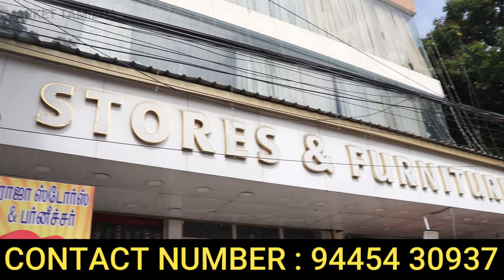வெறும் ரூ.750-க்கு 225 பொருட்கள்! | 3 Combo Offer | Kalyana Seer Varisai Items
வெறும் ரூ.750-க்கு 225 பொருட்கள்! | 3 Combo Offer | Kalyana Seer Varisai Items | Raja Stores Tambaram

RAJA STORE and FURNITURE
26D,
Kakkan Street,
Near Vidhya Theatre,
West Tambaram,
Chennai,

❌ இது Youtube சேனல் நம்பர் ❌

To Advertise Your Business In Our Channel 👇👇

உங்கள் தொழில் சார்ந்த விளம்பரம் செய்ய👇👇

Youtube சேனல் நம்பர் :  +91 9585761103

In This Video , Raja Stores Tambaram | Kalyana Seer Varisai Items List in Tamil | Best Combo Offer | Kalyana Seer Varisai Items Combo Offer | Furniture | Furniture Market | Furniture Wholesale Market | Cheapest Furniture Market | Vessels | Home Appliances | Low Price Furniture Market | Chennai Furniture Market | Chennai Best Furniture Shop | Chennai Furniture Shop | Kalyana Seer Varisai Items Shop | Best Furniture Shop in Chennai | திருமண சீர்வரிசை பொருட்கள் | கல்யாண சீர்வரிசை பொருட்கள்